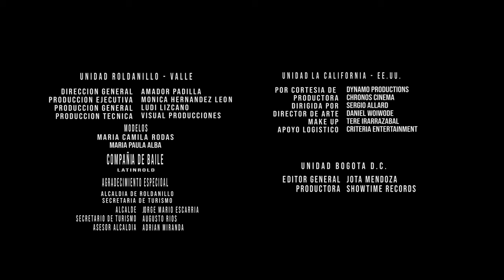Lessing Kérguelen Feat Noel Schajris - Fantasía (Video Oficial)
Lessing Kérguelen Feat Noel Schajris - Fantasía

Gracias a Dynamo Productions por hacer posible este sueño de cantar junto a Noel Schajris (Sin bandera)

Autoría:
-Lessing Kérguelen
-Miguel Triviño
-David Fernando Murcia

CRÉDITOS VIDEO
Unidad Roldanillo Valle
Dirección general: Amador Padilla
Producción ejecutiva: Mónica Hernández León
Producción General: Ludi Lizcano
Producción Técnica: Visual Producciones
Modelo: Maria Camila Rodas
Modelo: Maria Paula Alba
Modelo: Anderson Londoño
Compañía de baile: Latinrold
Apoyo logístico: Adrián Miranda
Calle Ocho: Banda de Calle Ocho
Viaje en Parapente: Víajes Mágicos

Unidad LA California - EE.UU.
Por cortesía de: Dynamo Productions
Productora: Chronos cinema
Dirigida por: Sergio Allard
Director de arte: Daniel Woiwode
Make Up: Tere Ararrazabal
Apoyo logístico: Criteria Entertainment

Unidad Bogotá D.C.
Editor general: Jota Mendoza
Productora: Showtime Record

CRÉDITOS PRODUCCIÓN MUSICAL
Voz: Noel Schajris
Ing de Grabación voz LA California: Daniel Galindo
Voz: Lessing Kérguelen
Productor musical: Lessing Kérguelen & Néstor Vanegas
Percusion (Tambora, Congas, Güira): Edgar Palacios (Gared)
Bajo: Néstor Vanegas
Guitarras: David Melek
Teclados: Lucho Arroyo
Programación: Lessing Kérguelen
Coros: David Melek, Lessing Kérguelen, Mike Triviño
Mezcla & Master: Lessing Kérguelen

Contrataciones:
Manager: Adriana Kerguelen
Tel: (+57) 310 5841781